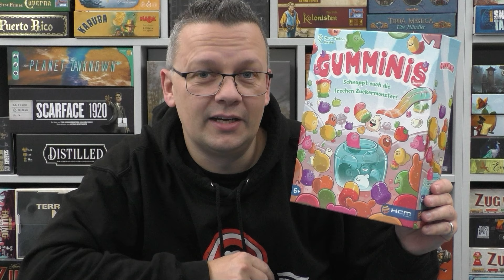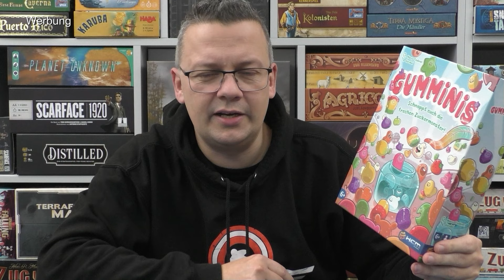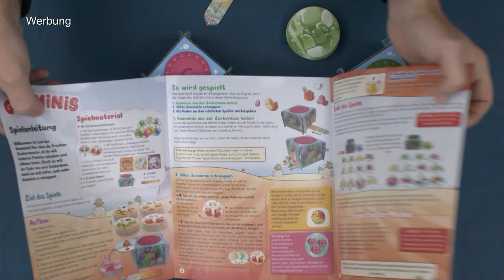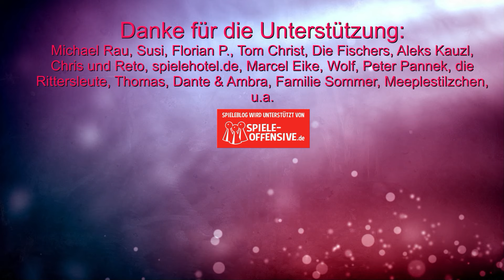Gumminis (HCM Kinzel) - Kinderspiel mit süßen Zuckermonster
Offizielle Infos:
Willkommen in der zauberhaften Welt der Gumminis, wo die frechen Zuckermonster zuhause sind! In dem liebevoll gestalteten Kinderspiel "GUMMINIS" können Kinder ab 6 Jahren mit jeder Menge Geschick ihre Früchte vermehren.
Doch das ist gar nicht so einfach, denn hier begegnen sie sowohl zahmen als auch wilden Minis in unterschiedlicher Anzahl. Gumminis lehrt spielerisch, wie wichtig es ist, klug zu planen und abzuwägen.
In einer Box verstecken sich die Minis, die jedes Kind behutsam mit einer Holzfeder herauslocken muss, um noch mehr süße Zuckermonster zu gewinnen. Je mehr Minis gesammelt werden, desto besser ist die Ausbeute, denn sie wandern gemeinsam in die eigene Zuckerdose. Minis, die nicht sofort eingetauscht werden, können beim nächsten Tausch von wilden zu zahmen Minis helfen. Am Ende gewinnt das Kind, das die meisten zahmen Minis ergattert hat.
00:00 Infos und Abläufe
03:56 Fazit

10% Dicount auf den Kauf mit "spieleblog" als Support ID

▬ Social Media ▬▬▬▬▬▬▬▬▬▬▬▬▬▬▬